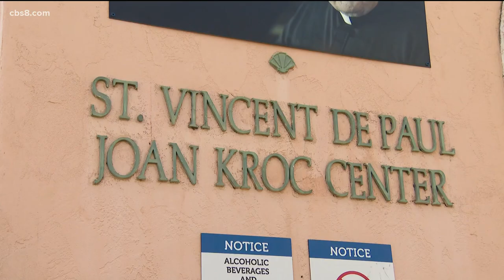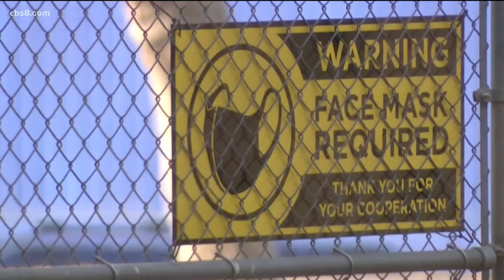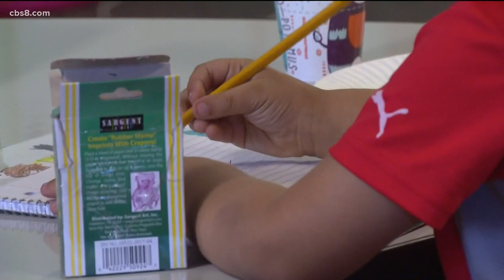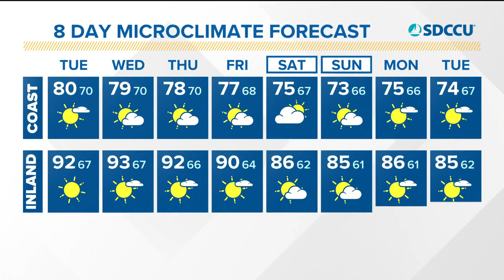San Diego's top stories for July 20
In this update we recap the Blue Origin launch, preview Father JoeCarroll's memorial service and give an up-to-date weather forecast.